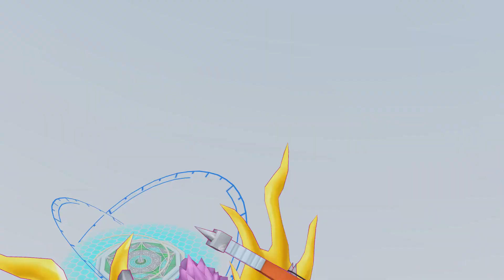Steam Digimon Story Cyber Sleuth Complete Edition Reloaded Sleipmon X VS Kentaurosmon